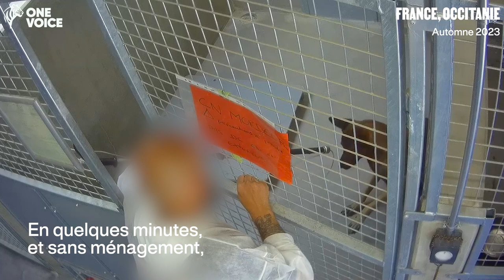Vidéo "brute" de l'abattage d'un chien abandonné dans une fourrière en France